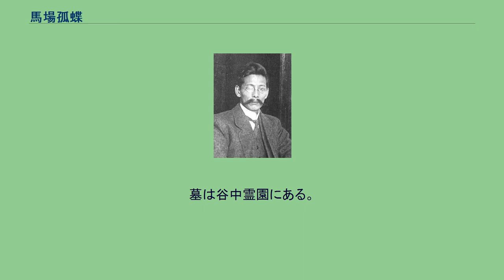馬場孤蝶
馬場孤蝶（ばば こちょう、1869年12月10日（明治2年11月8日） - 1940年（昭和15年）6月22日）は、英文学者、評論家、翻訳家、詩人、慶應義塾大学教授。
孤蝶は土佐藩士馬場来八の四男として、土佐国土佐郡（現・高知市）に生まれた。
本名は勝弥といい、19歳上の次兄に自由民権運動家の馬場辰猪がいる。
病弱で就学せずに、1878年両親と上京し、下谷茅町（現・台東区池之端二丁目）の忍ヶ丘小学校から三菱商業学校に進んで中退し、1884年から、共立学校で英語を学んだ。
少年期から寄席に入り浸った。
浄瑠璃を語った。
弓術・盆栽・将棋・パイプ・俳画・古書漁り・旅行と、趣味が広かった。
明治学院24年度卒業写真、中央列右から3番目が孤蝶、最後列左から2番目が島崎藤村、4番目が戸川秋骨 1889年（明治22年）（20歳）、明治学院2年に入学し、島崎藤村、戸川秋骨と同級になった。
1891年卒業後、各地で中学の英語教師を勤め、その間の1893年1月創刊の文学界に、秋から加わり、詩、小説、随筆を載せた。
1894年3月、樋口一葉宅を初めて訪れ、また、斎藤緑雨、秋骨、平田禿木、上田敏と交わった。
皆、文学界の同人だった。
1899年、銀子をめとり、のち、照子・晴子・昂太郎を得た。
1897年（明治30年）（28歳）、日本銀行の文書課員となり、かたわら文学界へ、それの廃刊後は明星へ、投稿を続けた。
1906年1月、第二次『芸苑』の発行名義人となり、17冊を出した。
生田長江が同人として兄事した。
1906年、慶應義塾大学文学部教授となって、欧州大陸文学を講じた。
孤蝶は永井荷風教授の先任に当たる。
教授になった頃から詩・小説からは遠ざかり、翻訳、随筆をもっぱらにした。
1907年（明治40年）（38歳）、生田長江の『閨秀文学会』の講師を引き受けた。
1908年、樋口一葉の日記を校正した。
1912年、3回目の『樋口一葉全集』（博文館の『二冊本』）を編集した。
1913年、青鞜社の講演会で『婦人のために』を講演し、また、大杉栄・荒畑寒村らの『近代思想』社の集会に顔を出した。
1915年（大正4年）の第12回衆議院議員総選挙に、夏目漱石、生田長江、森田草平、平塚らいてう、堺利彦らの応援を得て立候補し、落選した。
孤蝶は幸徳事件（大逆事件）後、彼の論評において言論・思想の規制や司法・警察の体制に抵抗を続け、この選挙への立候補は大逆事件への抵抗であり、応援者たちの行動もまたこれへの抵抗であった。
孤蝶の応援にあたり81名の作家たちが『孤蝶馬場勝弥氏立候補後援現代文集』（馬場勝弥後援会・編、実業之世界社）に文章を寄稿した。
この81名は当時の文壇の主だった顔ぶれであり、漱石を筆頭に北原白秋、正宗白鳥、与謝野寛（与謝野鉄幹）、与謝野晶子、野上弥生子、佐藤春夫、長谷川天渓、内田魯庵、小山内薫、長谷川時雨、吉井勇、堺利彦、平塚らいてう、田山花袋、伊藤野枝、徳田秋声、生田長江らが参加した。
1916年（大正5年）の山川均・青山菊栄の結婚の媒酌を勤めた。
面倒見がよかった。
1917年（大正6年）、堺利彦が第13回衆議院議員総選挙に立候補し、孤蝶は彼の応援演説をした。
1923年（大正12年）、関東大震災の際の流言による朝鮮人虐殺事件の起こる最中に、朝鮮人を擁護する発言をしたことで人々に包囲され、ついには警察に検束された。
1930年（昭和5年）（61歳）、慶應義塾大学を退職した。
孤蝶の教え子に、水木京太、佐藤春夫、西脇順三郎などがいた。
土岐善麿や安成貞雄など、孤蝶を慕って学外から来る者も多かった。
1940年（71歳）、肝臓癌に腹膜炎を併発し、渋谷区松濤の自宅で没した。
墓は谷中霊園にある。
孤蝶の遺志により、随筆集『明治の東京』と『明治文壇の人々』が、1942年に出版された。
各列の → の後ろは、2010年に最も近いと思われる改版。